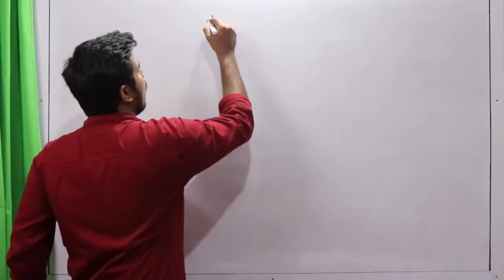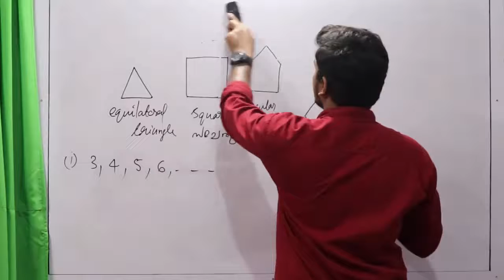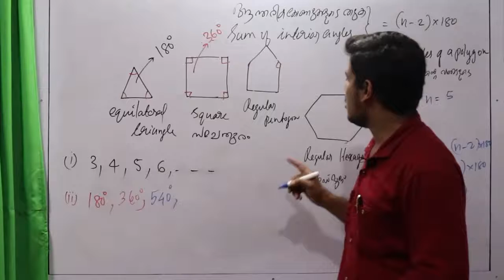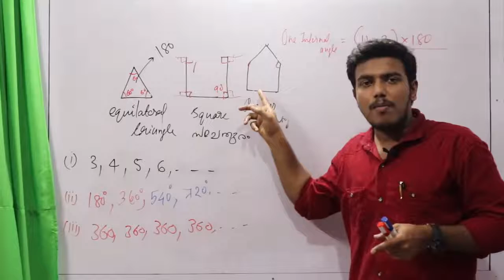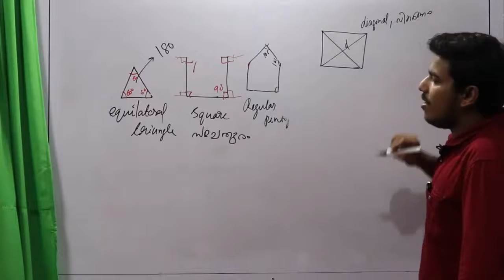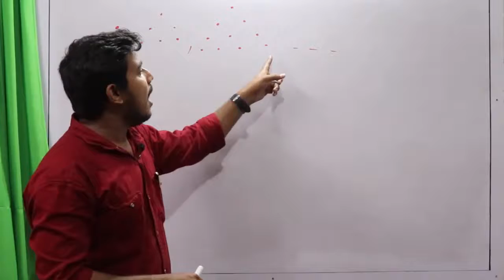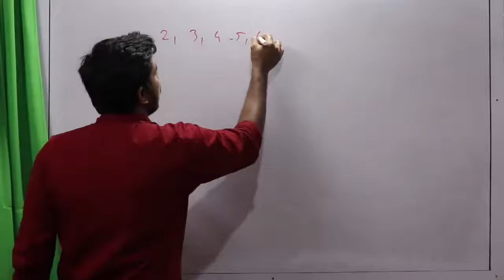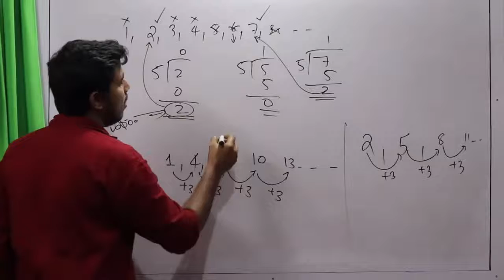ARITHMETIC SEQUENCE ,SSLC PART 03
Solution of questions on text book